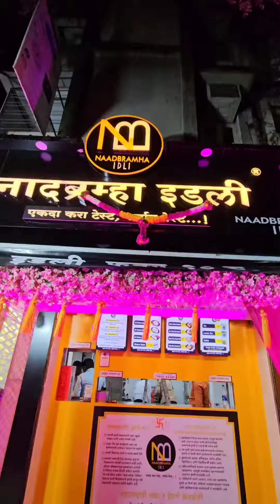Grand Opening ceremony at FC Road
Moments of laughter, the ribbon-cutting delight, and the aroma of tradition filling the air –our Naadbramha Idli at FC Road.
The Grand Opening was a celebration to remember! 🥳🍽️